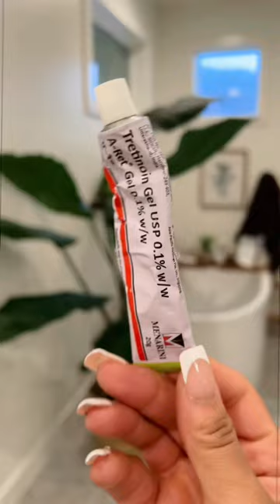Thanks to these products I hardly ever break out, have scars, texture and my pores *chefs kiss*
These products have saved my skin over the years! 😭 Thanks to these products I hardly ever break out, have scars, texture and my pores *chefs kiss*

Tretinoin 1%
@differinus 0.1%
@katesomervilleskincare EradiKate Acne Treatment Traitement Anti-Acne
@alphahskincare LIQUID GOLD MIDNIGHT REBOOT SERUM WITH 14% GLYCOLIC ACID
@musely The Spot Cream
@sundayriley U.F.O.ultra-clarifving ACNE TREATMENT FACE OIL
@amarabeautyskincare Squalane Oil